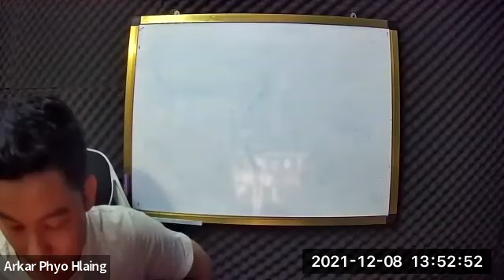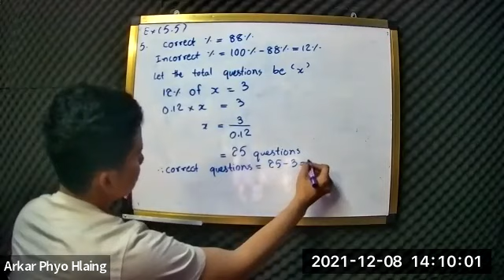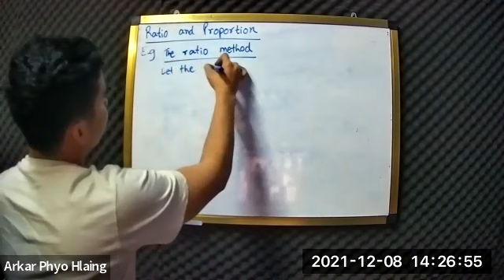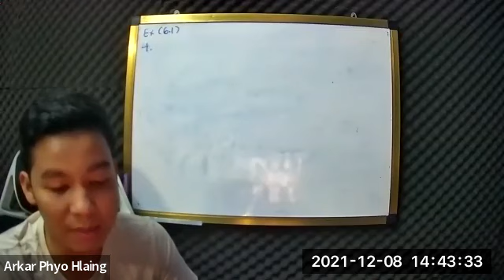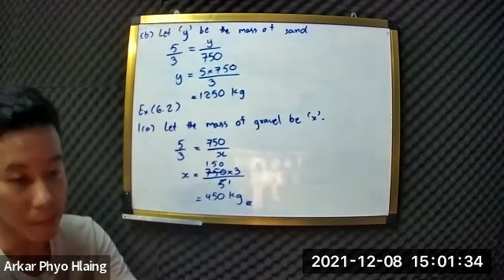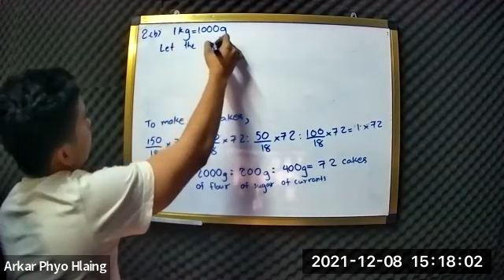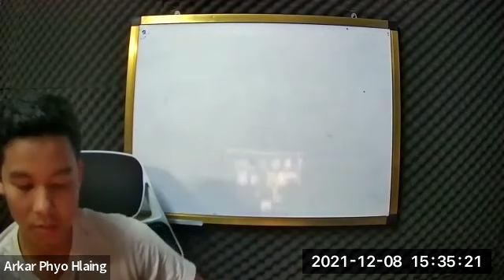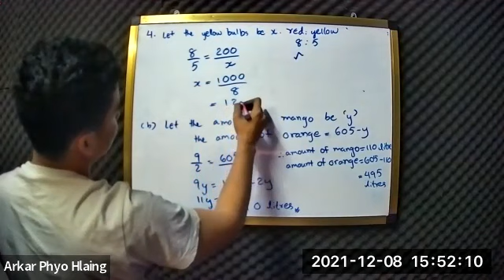Core & Extended Maths Class B2 08 Dec 2021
Core & Extended Maths - Sayar Arkar Phyo Hlaing
Class B2
08 December 2021
iGCSE O Level - Online Class "B2"
2023 May/June Exam Series